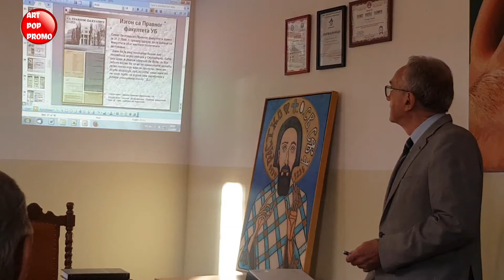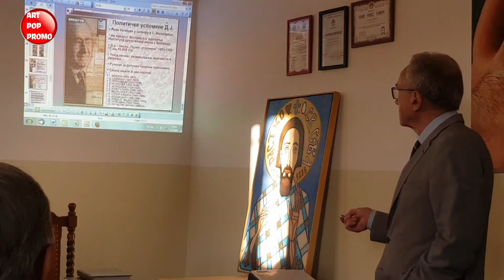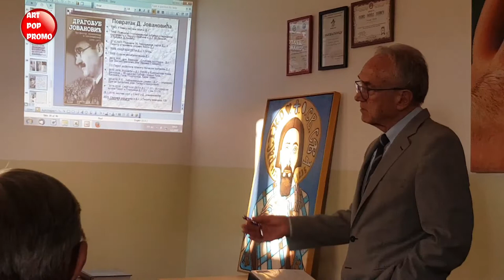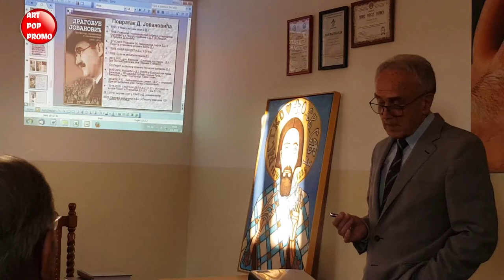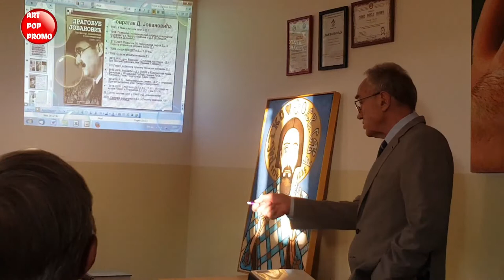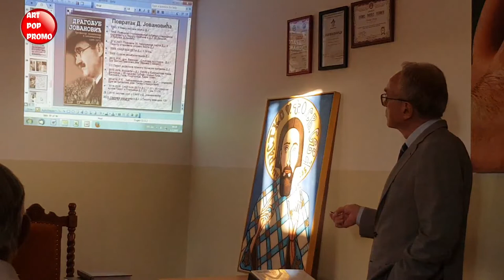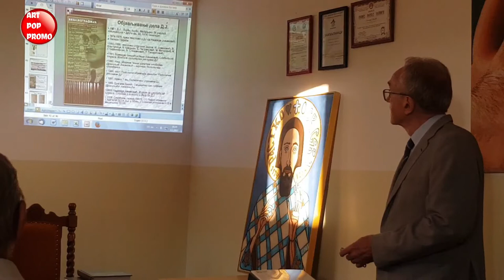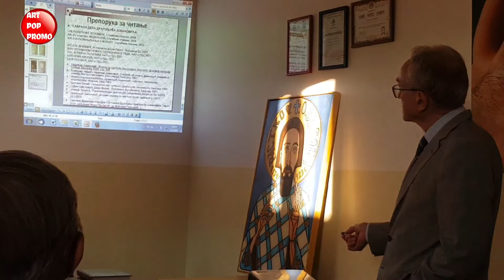ПИРОЋАНЦИ У БЕОГРАДУ, МИТ ИЛИ ИСТИНА, ПРИЧА О ДРАГОЉУБУ ЈОВАНОВИЋУ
PОDRŽITE RAD NAŠEG KANALA
PRITISNITE SIMBOL UZDIGNUTOG PALCA LIKE
DELITE EMISIJE SA PRIJATELJIMA
JER IPAK JE LEPŠE SA KULTUROM